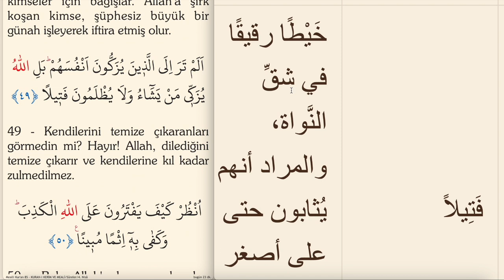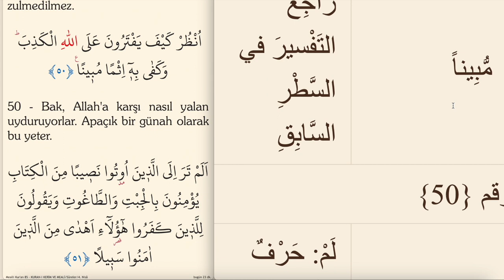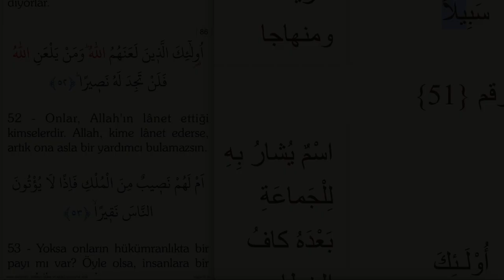ARAPÇA KELİME KELİME KURAN MEALİ 85.SAYFA ( NİSA SURESİ 45-51)